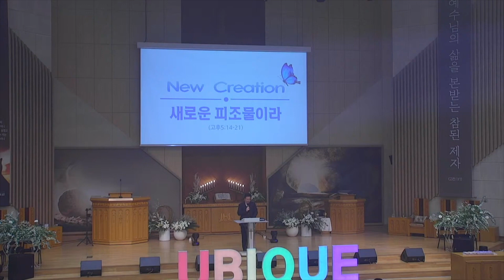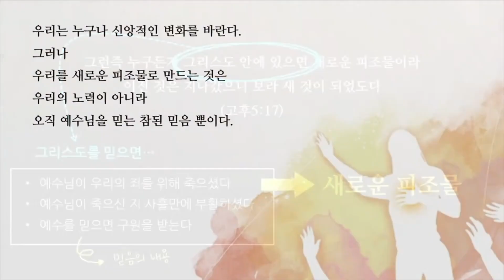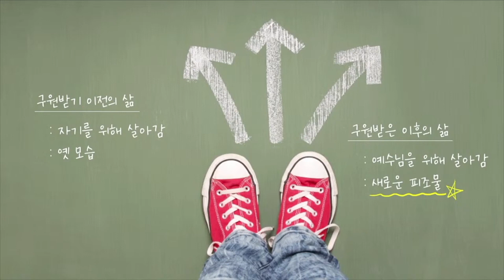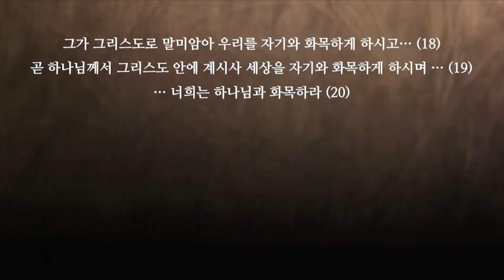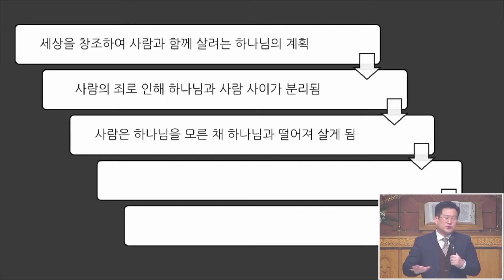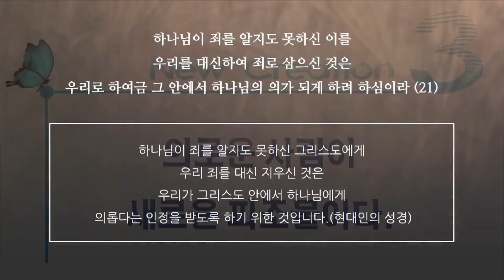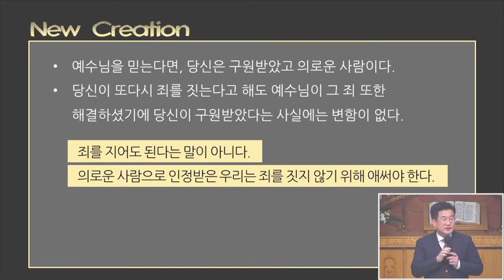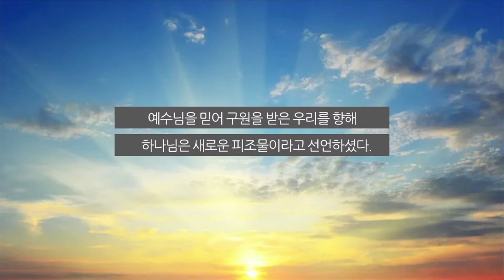[유비크 청년 설교] 240331. 새로운 피조물이라(고후5:14-21)